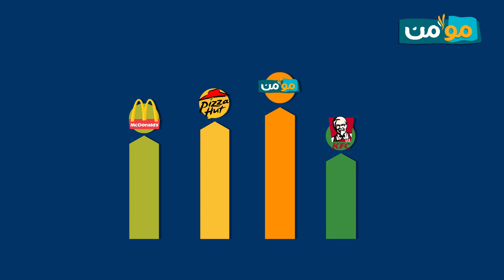Mo`men (Story of struggle)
motion graphics for Mo`men (Story of struggle)